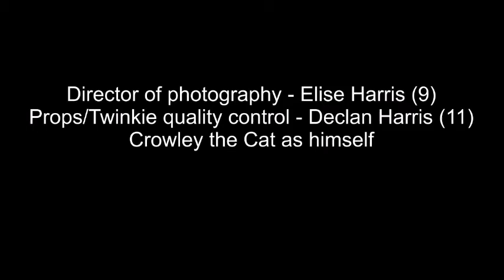Single For The Holidays - a parody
Words by Justin Harris; Music by Nickelback (sorry everyone, I didn't want to disgrace any good bands!) - Twinkies, Cheez-its, Febreeze and Kokanee are all registered trademarks -- Kopyleft, All Rights Reversed